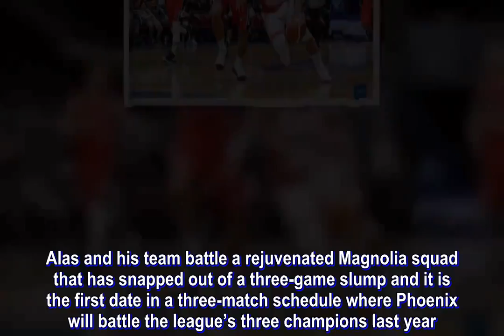Now the hard part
Louie Alas is bracing for a really tough stretch for his Phoenix Pulse squad in the PBA Philippine Cup.

And how the Fuel Masters run this gauntlet will provide an idea of how deep they can go in the playoffs.

Alas and his team battle a rejuvenated Magnolia squad that has snapped out of a three-game slump and it is the first date in a three-match schedule where Phoenix will battle the league’s three champions last year.

“The heavyweights,” Alas said of his team’s last three elimination round games. “But I firmly believe that my players can win by playing defense.”

The Fuel Masters (7-1) try to keep their vise-like clamp on the lead with the hope of tabbing one of two twice-to-beat bonuses in the playoffs. But the Hotshots will enter the 7 p.m. duel having regained their confidence following a 92-86 breakthrough victory over the Meralco Bolts.

“What we’re eyeing for now is to take the first two spots to be able to put a foot in the semifinals,” Alas said.

Magnolia is the reigning Governors’ Cup champion. Phoenix’s last two games include Philippine Cup defending champion San Miguel Beer and Commissioner’s Cup champion Barangay Ginebra.

Meanwhile, Rain or Shine—which lost its share of the top after a 100-92 loss to TNT last Sunday—takes on Columbian with the hopes of recharging its bid for a top-2 finish at the end of the elimination round and a playoff bonus as well.

The 3-5 Dyip (3-5) are walking on thin ice and are hoping for a perfect run in their final three games to punch their first quarterfinals ticket since 2015.

“We’re taking it one game at a time,” said Johnedel Cardel, whose Columbian is coming from a stunning loss to current league doormat Blackwater.

First win
Over at the D-League, Petron-Letran whipped AMA Online, 108-91, on Tuesday at Paco Arena in Manila.

Larry Muyang provided the spark for the Knights, nailing 15 of his 21 points in the fourth quarter, to help his team into the win column.

Christian Fajarito added 15 points and seven rebounds while Jeo Ambohot contributed 14 points and 12 boards.

“We’re happy we finally won,” said Petron-Letran coach Bonnie Tan in Filipino. “Then again, here in the D-League, win or lose we gain experience so it’s a win. I’m just happy that we didn’t back down from the challenge today.”